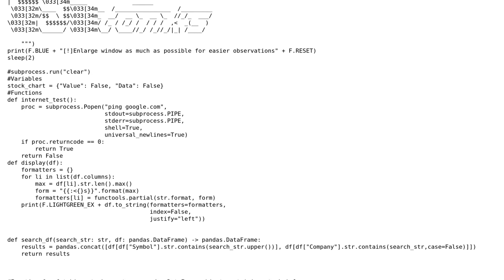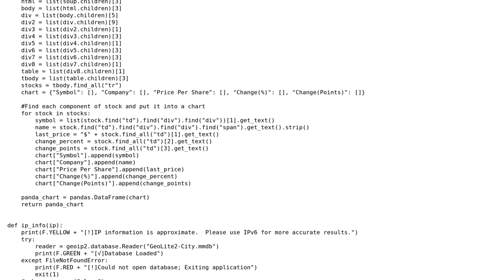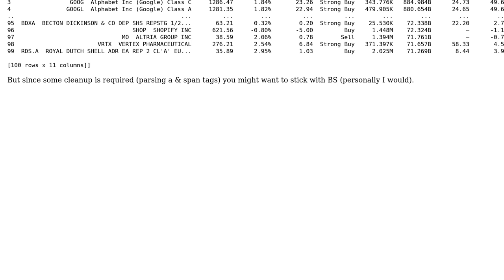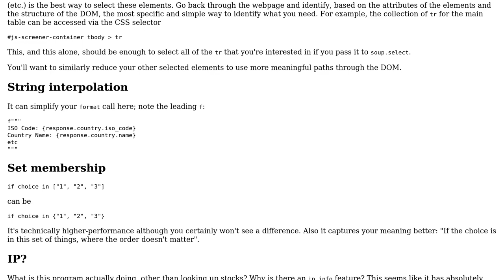First Python Web Scraping Project with BeautifulSoup (2 Solutions!!)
First Python Web Scraping Project with BeautifulSoup

With thanks & praise to God, and with thanks to the many people who have made this project possible! | Content (except music & images) licensed under CC BY-SA | Music | Images & others | With thanks to user unkn0wn.dev user Reinderien user Jamal user Anonymous and the Stack Exchange Network Trademarks are property of their respective owners. You are responsible for your own actions.